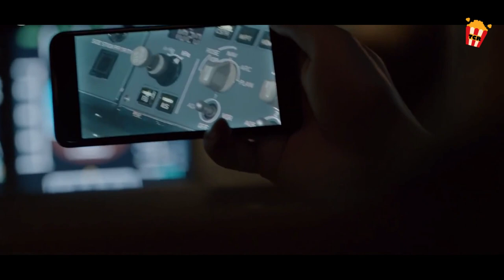Sumakay sila ng Eroplano para Iwasan ang Sikat ng Araw na nakamamatay.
Kapag sinimulang patayin ng araw ang lahat ng nasa landas nito, ang isang eroplanong puno ng mga pasahero ay dapat bumiyahe sa gabi sa pagtatangkang takasan ang mapanirang kapangyarihan nito at makahanap ng isang lugar na ligtas.
Title: Into the Night (2015)